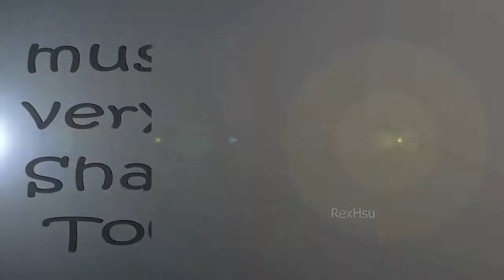Amazing dangerous Glass bridge, , Amazing tall tower,beautiful scene from the top of the tower